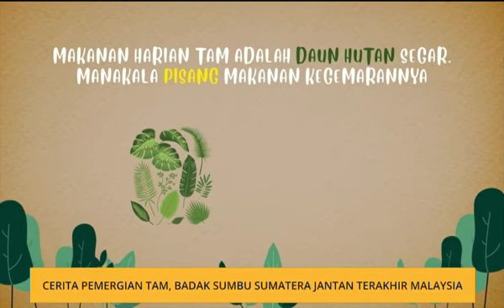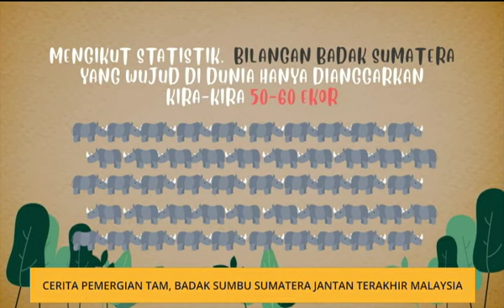Cerita Sebalik Berita: Cerita pemergian Tam, Badak Sumbu Sumatera jantan terakhir Malaysia